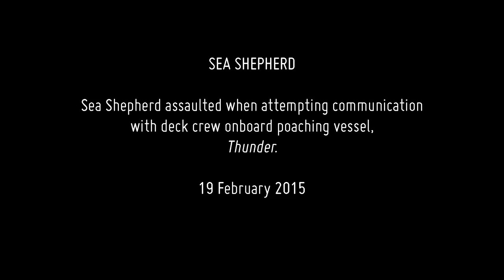Sea Shepherd Assaulted While Attempting to Communicate with The Thunder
“Human trafficking and modern day slavery is rife in the high seas fishing industry ... Given this, we decided to try to communicate with the crew, to assess their situation.” - Capt. Sid Chakravarty.

The Sea Shepherd small boat crew successfully threw messages in plastic containers, intended for the deck crew, on to the decks of the Thunder. The letters requested information on the welfare, safety and working conditions of the deck crew.

A masked officer on the Thunder intercepted the messages, then threw a number of items at the Sea Shepherd small boat crew including a chain, a small metal object and an orange smoke flare.

While the chain narrowly missed the Sea Shepherd crew, the photographer in the small boat was hit by the metal object, which then fell into the sea.

All of the Sea Shepherd small boat crew are reported to be unharmed.